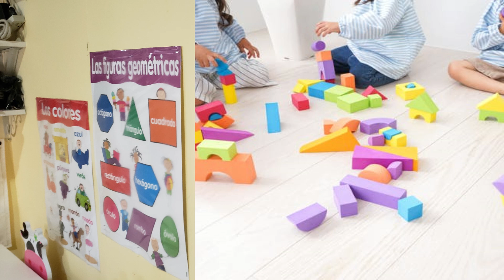ANA LUISA DAYCARE